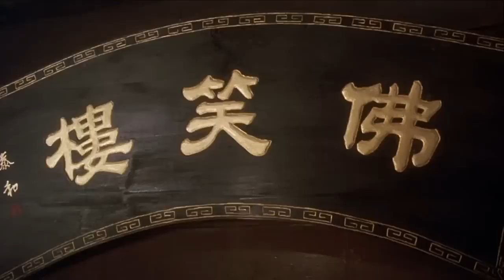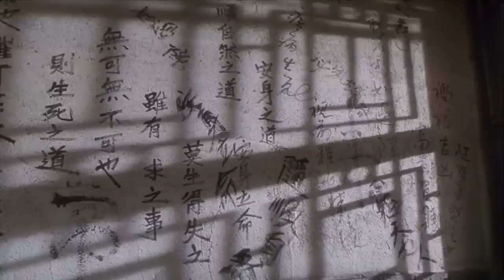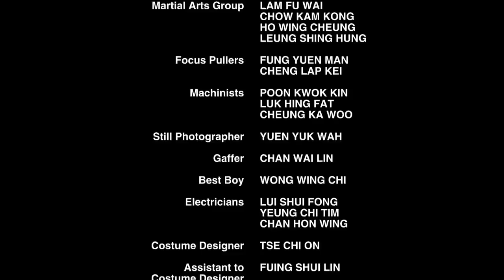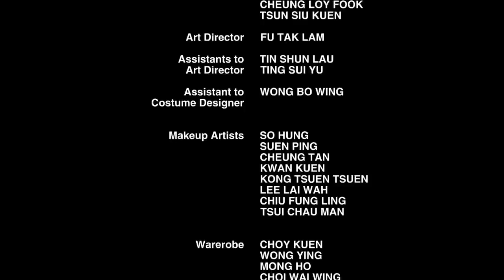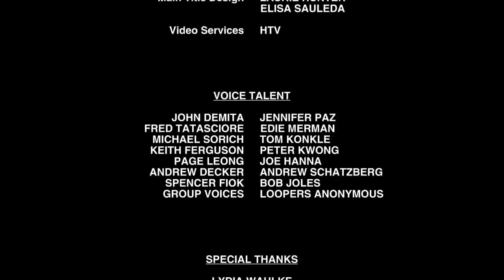(SUB INDO) FILM KUNGFU LEGENDARIS (taichi master)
"The Tai Chi Master" adalah sebuah film yang memadukan seni bela diri Tai Chi dengan cerita epik dan aksi yang mendebarkan. Film ini mengisahkan perjalanan seorang master Tai Chi yang mencari kesempurnaan dalam keahliannya. Dengan setting yang indah dan atmosfer yang menakjubkan, penonton akan dibawa ke dalam dunia Tai Chi yang penuh dengan kebijaksanaan dan ketenangan.

Dalam film ini, penonton akan menyaksikan perjalanan sang master Tai Chi saat ia menguasai gerakan-gerakan yang anggun dan mengalami pertumbuhan spiritual. Melalui latihan, pertempuran yang menegangkan, dan tantangan yang membara, sang master Tai Chi akan menghadapi musuh-musuh kuat yang menguji ketekunan dan keterampilannya.

Dengan sinematografi yang memukau dan adegan aksi yang menawan, "The Tai Chi Master" akan menghadirkan pertarungan yang luar biasa dan gerakan-gerakan Tai Chi yang memukau. Film ini juga akan menyoroti nilai-nilai seperti keseimbangan, harmoni, dan penemuan diri yang terkandung dalam seni bela diri Tai Chi.

Dengan campuran yang sempurna antara aksi, keindahan visual, dan pesan yang mendalam, "The Tai Chi Master" adalah film yang akan menginspirasi penonton untuk menjelajahi kekuatan dan kebijaksanaan dalam diri mereka sendiri melalui seni Tai Chi. Siapakah yang akan menjadi penguasa Tai Chi sejati? Saksikanlah petualangannya yang menegangkan dalam film yang memukau ini.